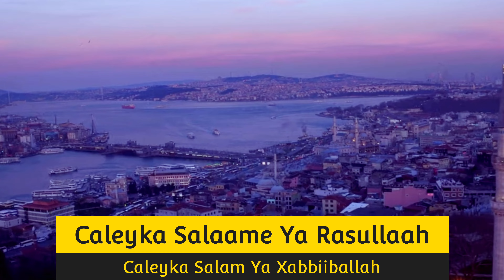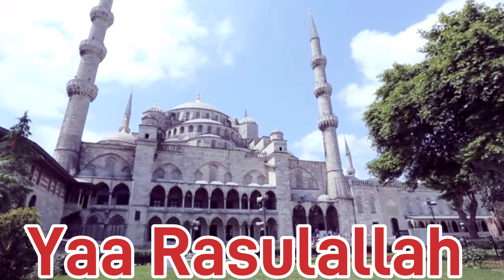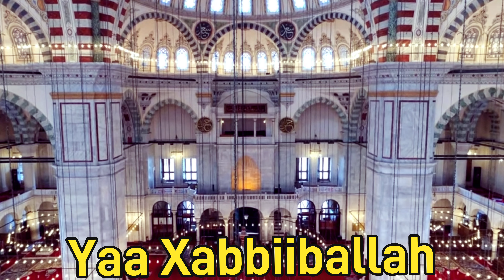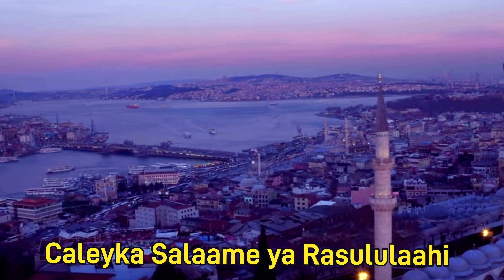Khaliif Mohamed/khaliif Ibra/khaliif Axmed/Qasiidadii Caleyka Salame/2023